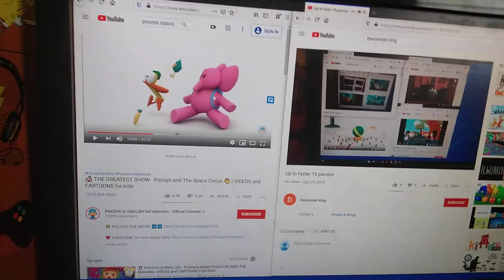Up to faster 11 parsion